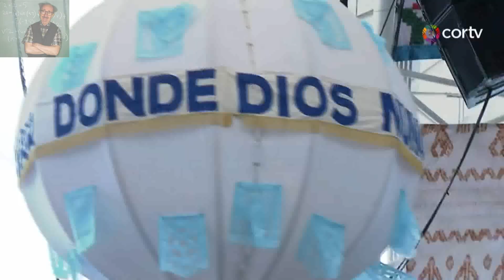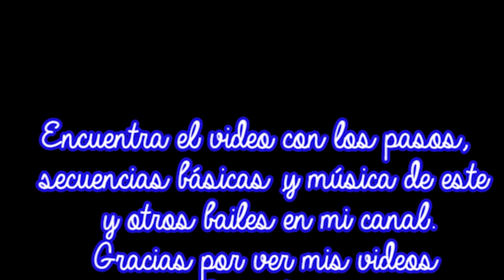Mayordomia de la Virgen de la Asunción, Tlacolula de Matamoros, Oaxaca. Guelaguetza 2018